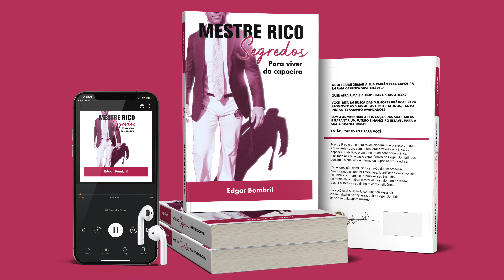Capoeira O CMestre PE DE VENTO FALOU | Quando o Professor Muda tem uma quebra de energia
📖 Livro Mestre Rico Segredos: Para viver de Capoeira QUER TRANSFORMAR A SUA PAIXÃO PELA CAPOEIRA
EM UMA CARREIRA SUSTENTÁVEL?
QUER ATRAIR MAIS ALUNOS PARA SUAS AULAS?
VOCÊ ESTÁ EM BUSCA DAS MELHORES PRÁTICAS PARA PROMOVER AS SUAS AULAS E RETER ALUNOS, TANTO INICIANTES QUANTO AVANÇADOS?
Detalhes Contramestre Pe de Vento

Muito obrigado,
Contramestre  Edgar 'Bombril'
Capoeira Academy UK
Grupo Muzenza London